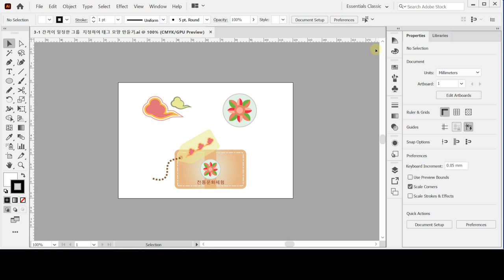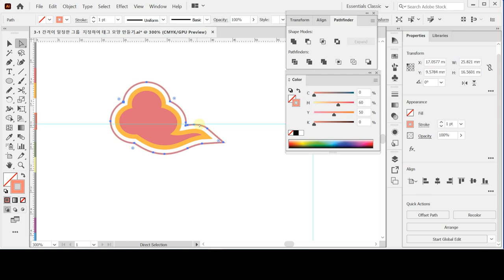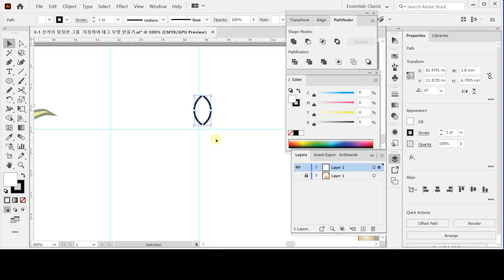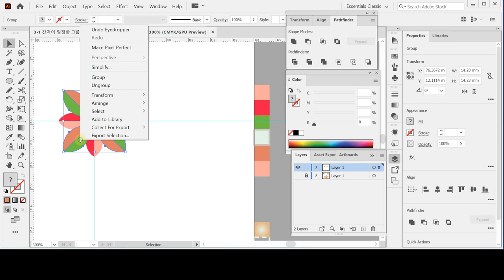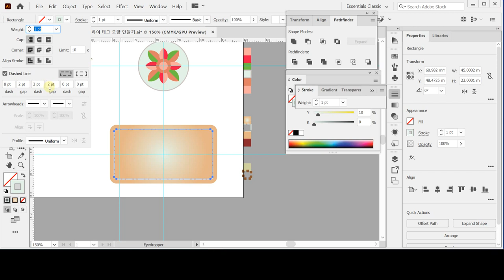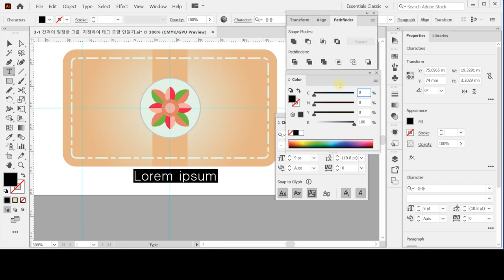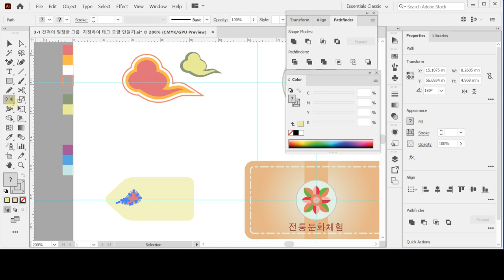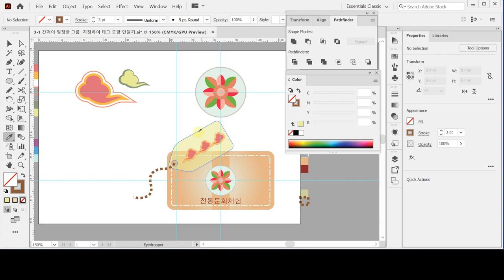[GTQ일러스트2급 ver.CC] 어플리케이션 디자인1